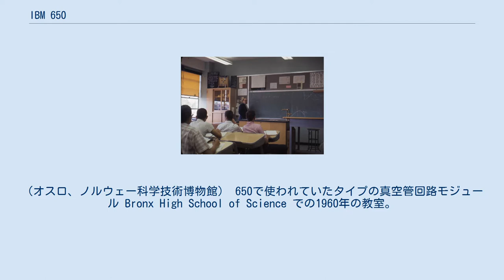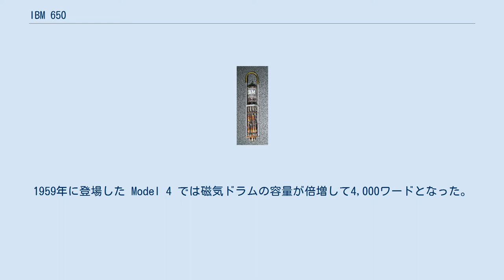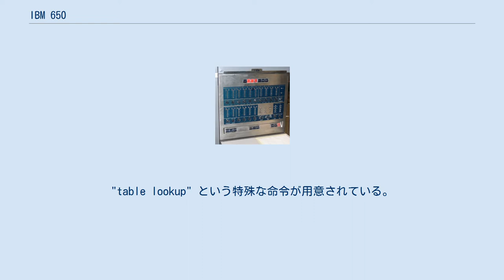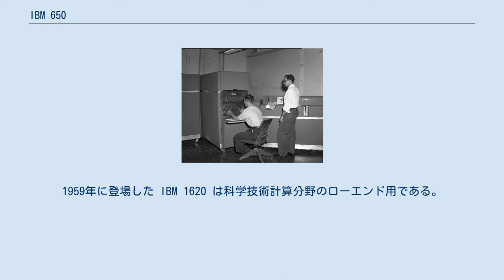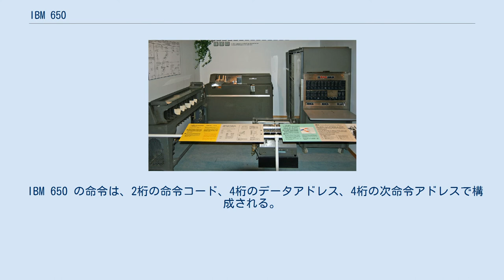IBM 650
テキサスA&M大学の IBM 650。
 右にあるのが IBM 533 パンチカード・リーダ/パンチャー IBM 650 の前面パネル（1956年製造） 二五進法表示になっている。
 IBM 650の前面パネルの裏側 ノルウェーの最初の IBM 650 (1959)。
"EMMA" と呼ばれていた。
CPU（右）、入出力装置（中央）、パンチカードソータ（左）。
（オスロ、ノルウェー科学技術博物館） 650で使われていたタイプの真空管回路モジュール Bronx High School of Science での1960年の教室。
IBM 650 の命令コード表が黒板の右上にある。
 IBM 650（アイビーエムろくごーまる）はIBMの最初のコンピュータのひとつであり、世界初の大量生産されたコンピュータである。
1953年に発表され、1954年の初出荷から生産終了の1962年までに2000システム以上が製造された。
保守サポートは1969年に終了。
 650は主に科学技術計算用とされ、IBMのパンチカード機器（タビュレーティングマシンの進化した IBM 604 などの機械）のユーザーに対してまともなコンピュータへのアップグレードパスを提供する目的で設計された。
同時期に科学技術計算用のIBM 701と、磁気テープ装置を基本としたビジネス用のIBM 702がリリースされたが、650が最も多く製造された。
1958年までに800台が販売されたが、これは当時世界で販売されたコンピュータ全体の半分以上を占める台数である。
トーマス・J・ワトソン・ジュニアはこれを「コンピュータ界のT型フォード」と称した。
 2アドレス命令形式で、データもアドレスも二五進法の二進化十進表現である。
メモリは磁気ドラムメモリである。
比較的安価でプログラミングも単純であるため、潜水艦乗組員の能力のモデリングから高校でのプログラミング教育まで、様々な用途がここから生まれた。
 基本の650システムは以下の3つの機器筐体から構成される。
 オプション装備として以下のものがある。
 磁気ドラムメモリには2000個の符号付十桁のワードが格納できる（文字ならば、1ワードに5文字格納）。
アドレス範囲は 0000 から 1999 で、今日の単位で言えば約8.5kBである。
1959年に登場した Model 4 では磁気ドラムの容量が倍増して4,000ワードとなった。
この装置は必要なデータが格納されている部分が回転によってヘッドのところに来るまで読み書きできないため、非常に低速だった（回転数は12,500rpmで、最適化した平均アクセス時間は2.5ミリ秒）。
このため、各命令ワード内の二つ目のアドレスは次に実行すべき命令のアドレスを格納するようになっていた。
プログラムを最適化するには、前の命令の実行時間から次の命令語を置くべきドラム上の位置を計算してアドレスを求める必要があった。
"table lookup" という特殊な命令が用意されている。
これは磁気ドラムの1トラック（50ワードが格納されている）の先頭ワードを比較のための値とし、その後に昇順に整列したデータが並んでいるものとして、ドラムが1回転する間に比較を行い、最初に等しいかまたは大きい値が出現したときのワードのアドレスをアキュムレータにセットする。
これを使うと、1963年の1000倍高速なコンピュータの約3分の1程度の速度でテーブル比較が可能である（IBM 7040 で同じことを行うと1.5ミリ秒かかり、IBM 650 で table lookup 命令で同じことをすると5ミリ秒かかる）。
高水準言語を使うと、（テーブル参照に限ると）IBM 7040 の方がずっと遅くなる。
 オプションの補助装置（IBM 653）は1955年5月3日にリリースされたもので、以下の3つの機能を持っていた。
 IBM 533 パンチカードリーダ/パンチ装置は、26桁の英数字を読み取ることしかできない。
拡張は可能だが、最大でも50桁を超えられない。
そのため1枚から最大でも10ワードまでしか読み取れない（1ワードは5文字）。
 1960年に発表された IBM 7070 は「トランジスタ化した IBM 650」としてアップグレードパスを提供するよう設計されている。
1959年に登場した IBM 1620 は科...